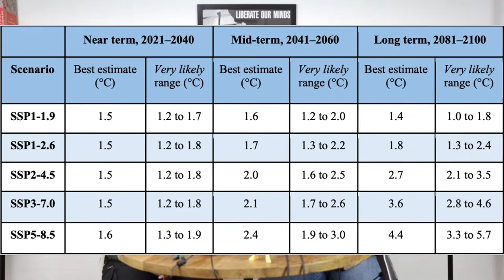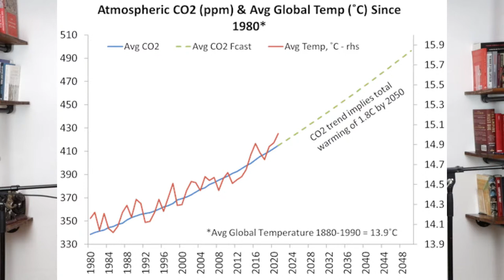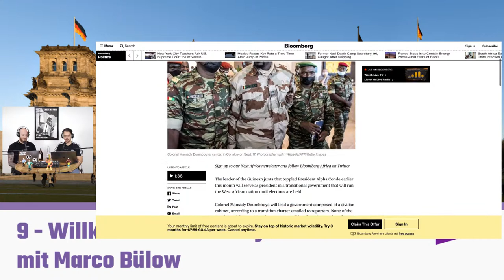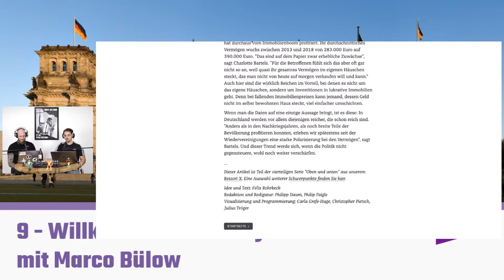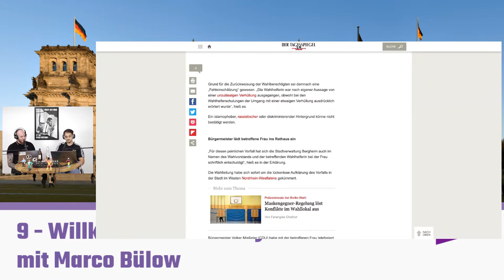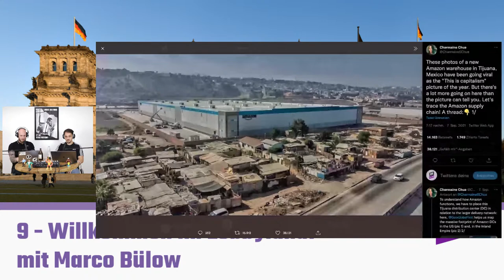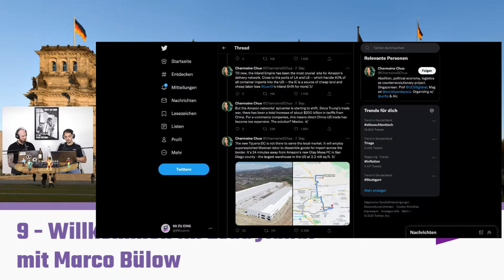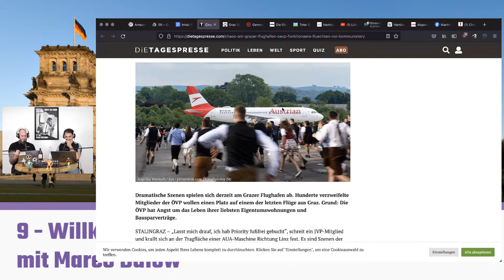Willkommen im Lobbyland! mit Marco Bülow - 99 ZU EINS - Ep. 59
Segmente:
00:00:00 - 00:03:00 - Intro
00:03:01 - 00:09:45 - Senf - Wir brauchen eine neue Fehlerkultur!
00:09:45 - 00:38:55 - Zündfunke - Doom and gloom mit dem IPCC Bericht
00:38:56 - 00:40:14 - 99 ZU EINS Pitch
00:40:15 - 01:02:51 - Klassenkampfsport - Uwe von der GDL zum Bahnstreik
01:02:52 - 02:15:38 - Interview: Willkommen im Lobbyland! mit Marco Bülow
02:15:39 - 02:57:31 - Stammtisch: Coup in Guinea, Vermögensexplosion in der ZEIT, Wildes bei der BTW21, Amazon Distribution Center, Amazon Fahrerüberwachung, Sieg der KPÖ in Graz

Energiekonzerne wussten seit mehr als 5 Jahrzehnten über den Klimawandel bescheid.
Die reichsten 1 Prozent haben doppelt so viele Emissionen, wie die ärmsten 50%:
100 Firmen sind für die Extrkation von Rohstoffen von 70% allen rohstoffverbrauchs verantwortlich

Wir sind 99 ZU EINS! Ein Podcast mit Kommentaren zu aktuellen Geschehnissen, sowie Analysen und Interviews zu den wichtigsten politischen Aufgaben unserer Zeit.

Wir brauchen eure Hilfe! So könnt ihr uns unterstützen:
2. Teil unseren content auf social media und folgt uns auch auf Twitter, Instagram und FB
4. Wir sind 99 ZU EINS! Ein Podcast mit Kommentaren zu aktuellen Geschehnissen, sowie Analysen und Interviews zu den wichtigsten politischen Aufgaben unserer Zeit.

2. Teil unseren content auf social media und folgt uns auch auf Twitter, Instagram und FB
4. Wir sind 99 ZU EINS! Ein Podcast mit Kommentaren zu aktuellen Geschehnissen, sowie Analysen und Interviews zu den wichtigsten politischen Aufgaben unserer Zeit.

2. Teil unseren content auf social media und folgt uns auch auf Twitter, Instagram und FB
4.